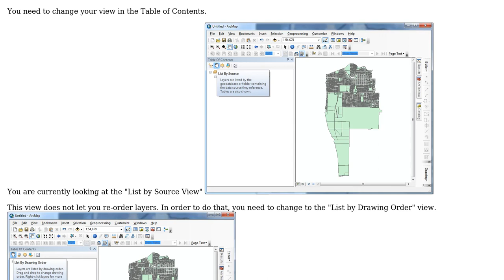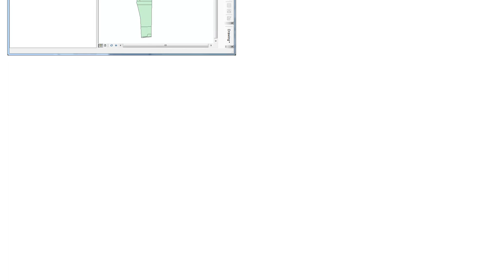GIS: ArcMap can't switch layers order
With thanks & praise to God, and with thanks to the many people who have made this project possible! | Content (except music & images) licensed under CC BY-SA | Music | Images & others | With thanks to user Patapunfate user Get Spatial and the Stack Exchange Network Trademarks are property of their respective owners. You are responsible for your own actions.